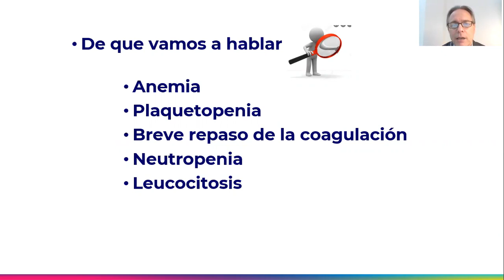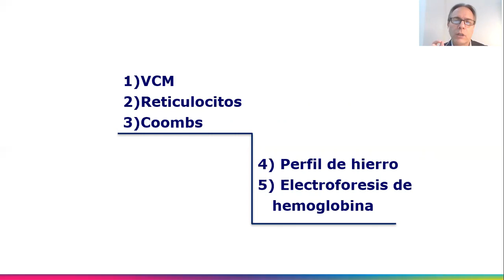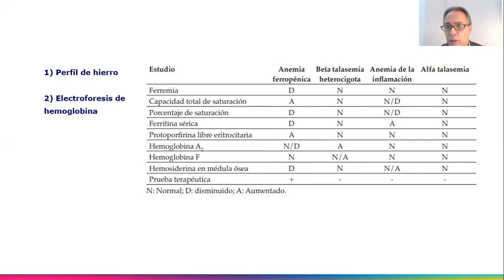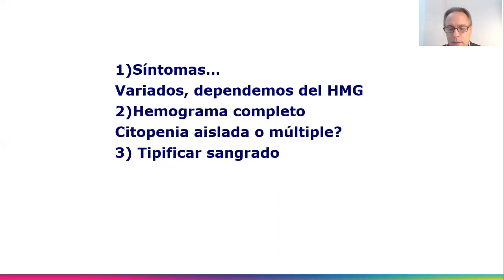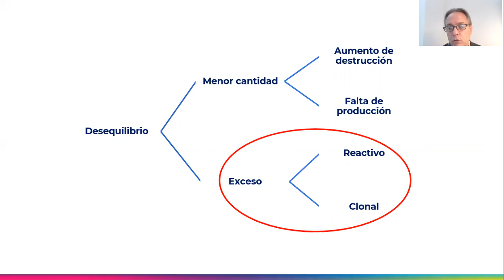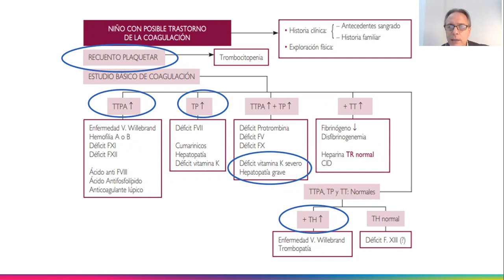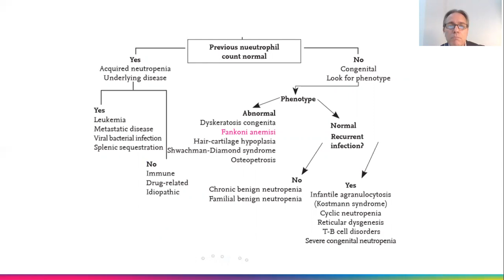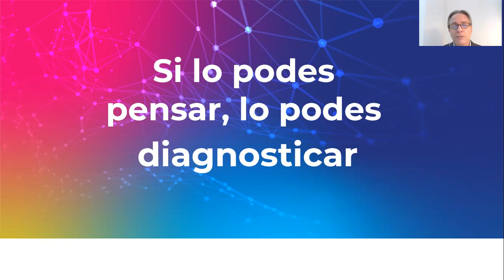Mirada práctica de las patologías hematológicas benignas en el consultorio de pediatría.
Dr. Diego Fernandez Sasso. Hematólogo pediatra. Argentina
Congreso virtual internacional. Pediatría de primer contacto. 12 a 14 de agosto 2021
Presidente y director general de la Fraternidad médica por la salud AC "Médicos Unidos por México"